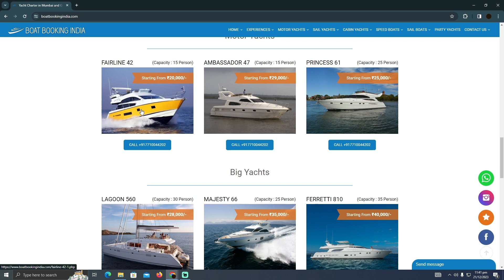HOW TO BOOK YACHT IN MUMBAI FOR BIRTHDAY CELEBRATION 2025! (FULL GUIDE)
Welcome to the ultimate guide on making your birthday celebration unforgettable by booking a yacht in Mumbai for 2025! In this comprehensive tutorial, we'll guide you through the entire process, ensuring a seamless and memorable experience.